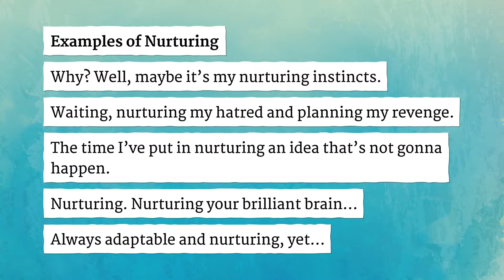NURTURING pronunciation • How to pronounce NURTURING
How to say Nurturing in British English and American English?